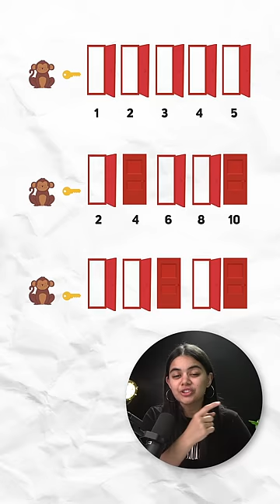Puzzles for Software Engineers | Amazon #4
(Direct Payment Link)